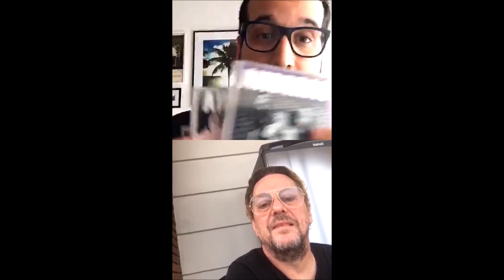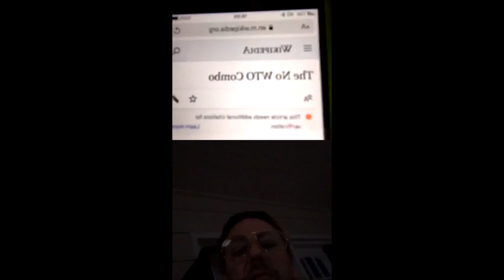INSTAGRAM LIVE - Radio Cidade 102.9 FM entrevista Canisso (22/04/2020)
Bate papo realizado no dia 22/04/2020 as 16H.